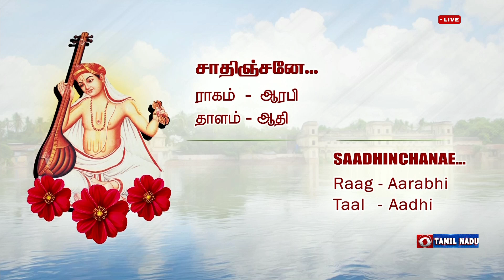சாதிஞ்சனே... - பஞ்சரத்ன கீர்த்தனைகள் | சத்குரு ஸ்ரீ தியாகராஜ ஸ்வாமிகளின் 175 ஆவது ஆராதனை விழா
பஞ்சரத்ன கீர்த்தனைகள் - PancharatnaKritis | சத்குரு ஸ்ரீ தியாகராஜ ஸ்வாமிகளின் 175 ஆவது ஆராதனை விழா